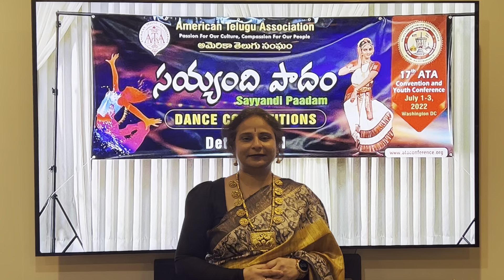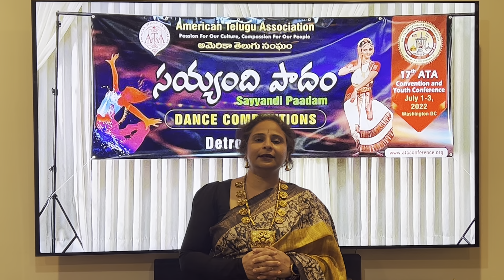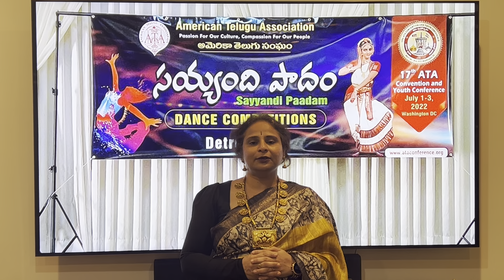17th ATAConference2022|Sayyandi Paadam Finalists|Swapna Kalva|ChenchuReddy|VenuSuraparaju|DetroitMI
Sadhguru|Ilairaja|Daaji|Vijay|Rakul|Kapil|Pragya|Gavaskar|Thaman|DJTillu|
Ram Miriyala| Sayyandi Paadam

American Telugu Association is celebrating 17th ATA Convention & Youth Conference in July1-3,2022
@Walter E. Washington Convention Center, Washington DC.

Spiritual leaders SadhguruJaggiVasudev and Daaji are gracing us with their presence.
"Maestro" Ilairaaja, SSThaman RamMiriyala & band to mesmerize us with their music for all 3 days.
NBK Balakrishna VijayDevarakonda, RakulPreetSingh Pragya Jaiswal bigbosssunny bigbosswinner Mangli Dialogueking saikumar Adisaikumar Ananya Mallesham Bhanusree FluteNagaraju Milletman khadervali and many more celebrities joined us during the event.
GMRGroup, Dr.MSNReddy MSNLabs.